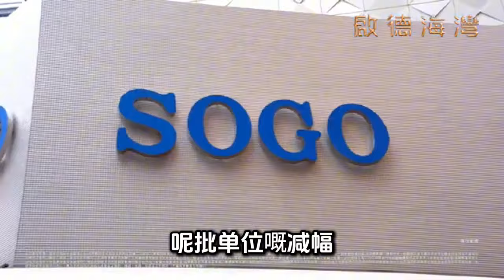啟德海灣減價兩成 不計成本 炸起市場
WeChat：L87wong